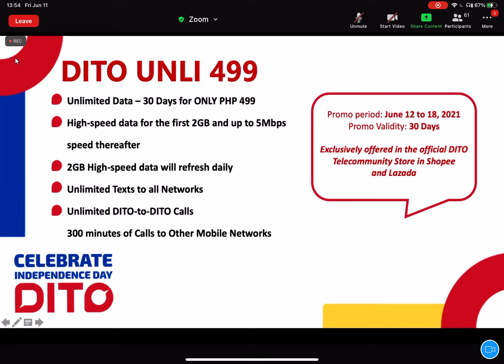DITO TELECOMS ANNOUCES UNLI DATA PROMO